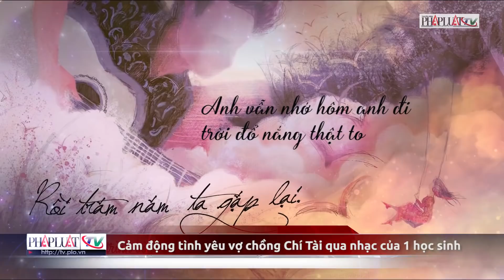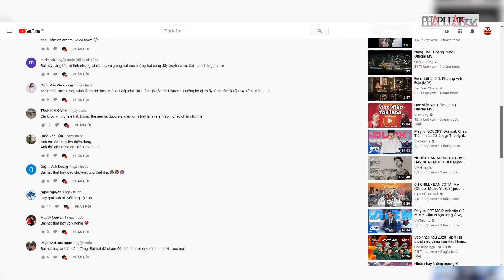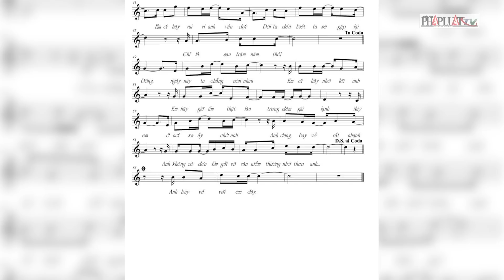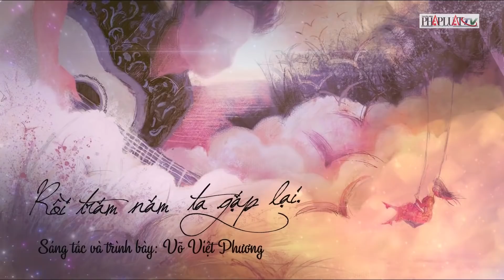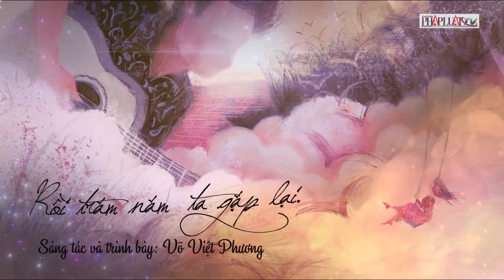Chàng trai 17 và bài hát về tình yêu của NS Chí Tài - PLO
Chàng trai 17 và bài hát về tình yêu của NS Chí Tài

Từ sự ngưỡng mộ chuyện tình đẹp giữa cố nghệ sĩ Chí Tài và vợ của mình là nghệ sĩ Phương Loan, chàng trai 17 tuổi Võ Việt Phương đã sáng tác bài hát "Rồi trăm năm ta gặp lại". Bài hát đã nhận được sự chú ý và nhiều phản hồi tích cực từ khán giả.